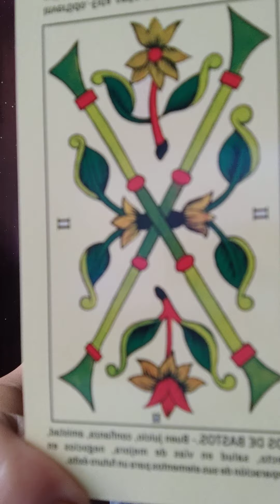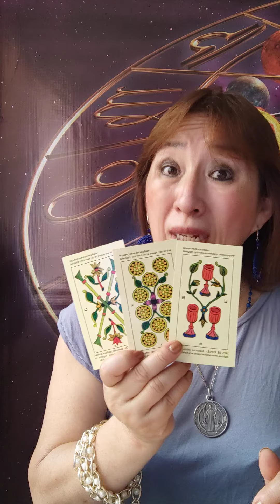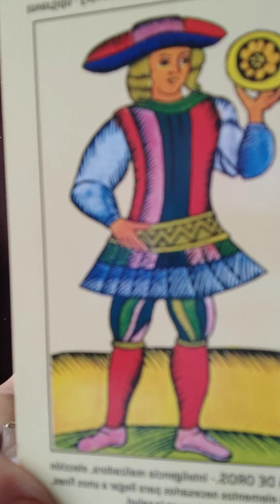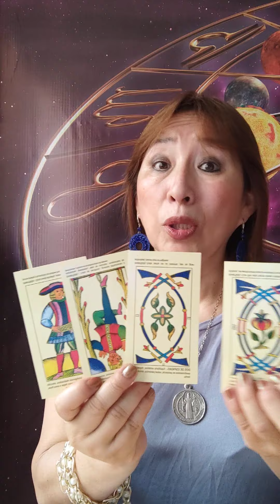Leo Virgo Libra y Escorpio 20 febrero